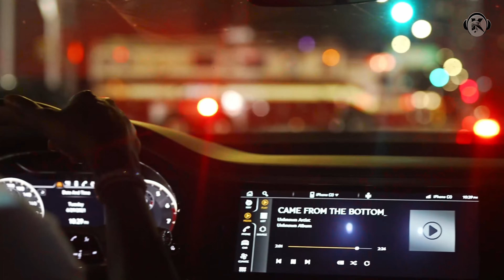Drake, Meek Mill - Alone (Music Video)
Kenneth Music Presents

Prod. by Kenneth Music

Directed & Edited by Kenneth. [Beats by Motion].